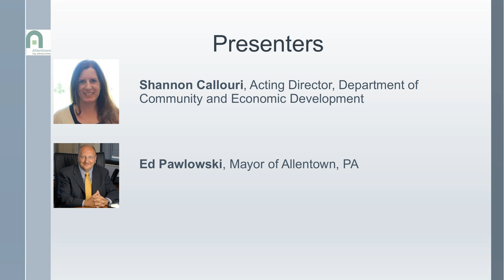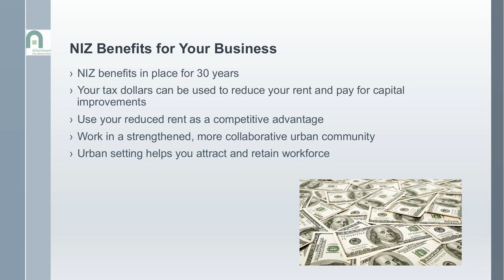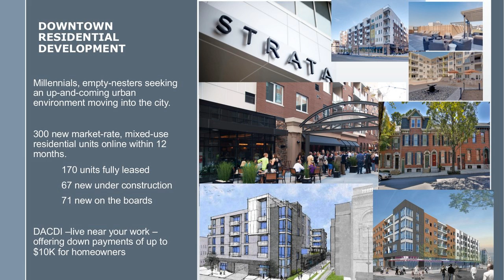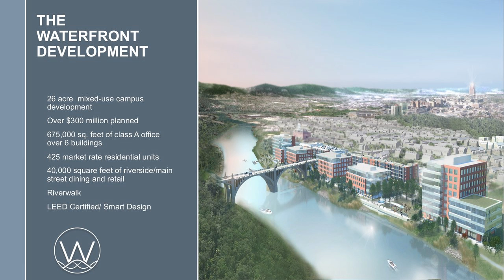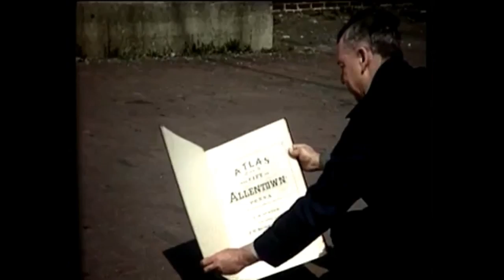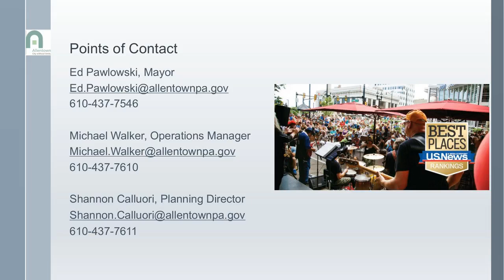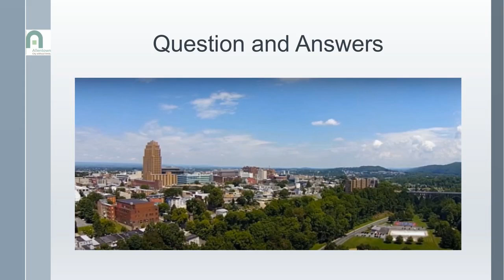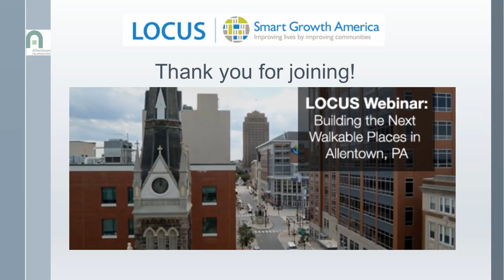Allentown, PA development opportunities 2016 webinar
Allentown is a vibrant East Coast city with incredible development potential known for its walkable downtown, nearby universities, flourishing business district, and diversified local economy.